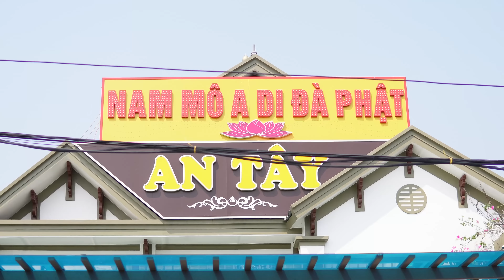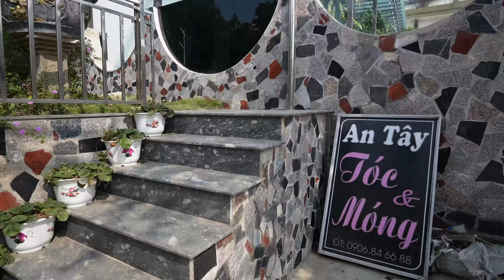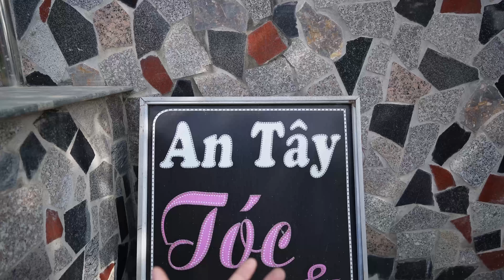Lạc vào vườn Tùng La Hán vô cùng đẹp mắt tại Chí Linh, Hải Dương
Mạnh bonsai là kênh khám phá về cây cảnh, bonsai...
Kỹ thuật, tư vấn làm cây, bonsai...